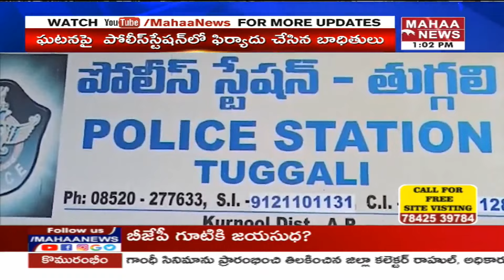కర్నూల్ జిల్లా ఎద్దులదొడ్డి గ్రామంలో దారుణం | Minor Girl Incident In Edduladoddi | Mahaa News